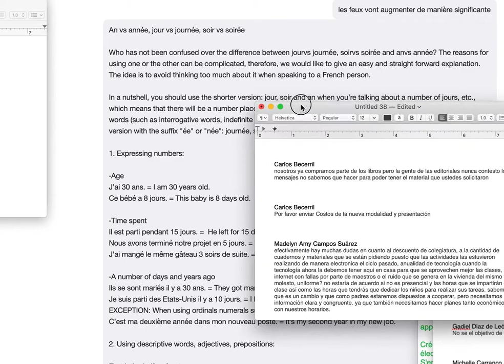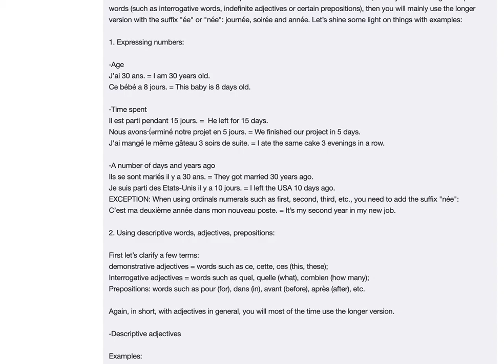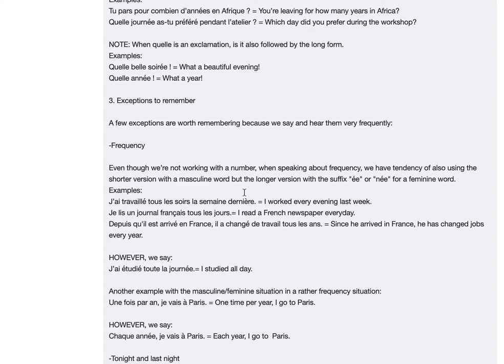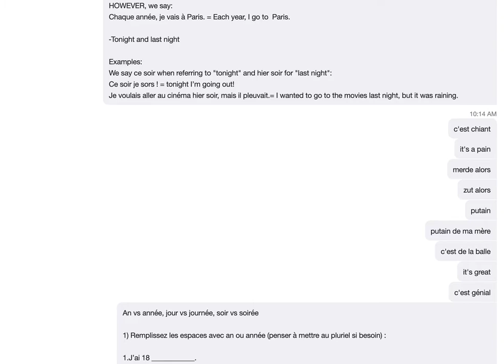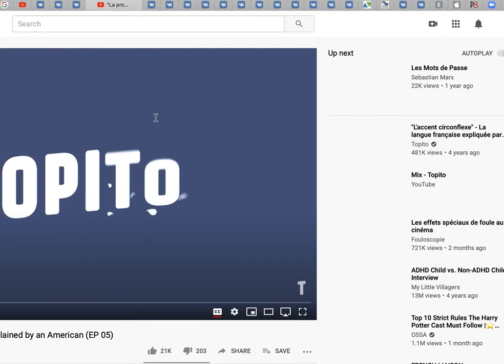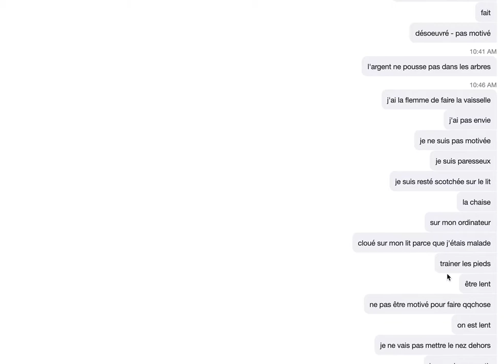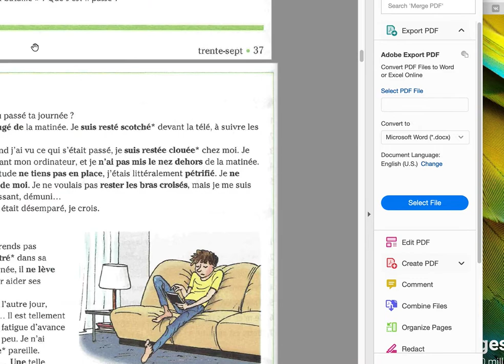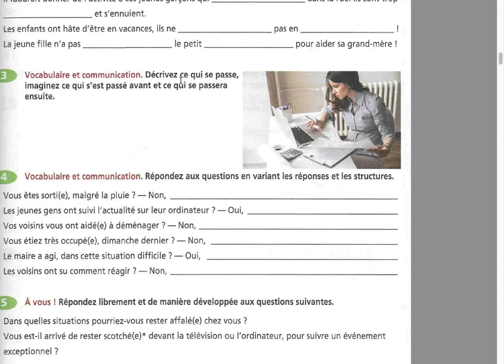Simon Vendredi 2 octobre